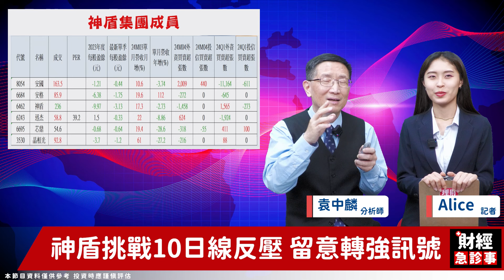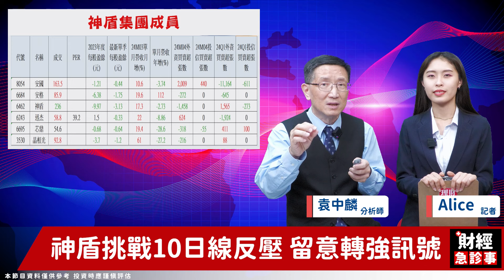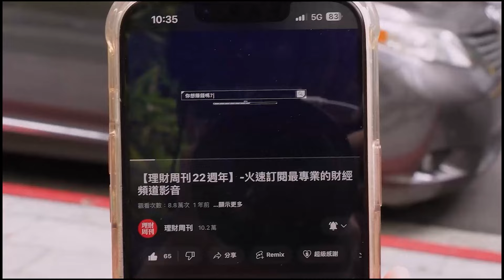財經急診事-20240424／神盾打入英特爾 集團黑馬落底反彈？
神盾矽智財 打入英特爾🦾
已經很久不見神盾的名號了💫
它有望再東山再起嗎🎢
一起來聽股博士袁老師的分析‼
🎓手刀加入【要你股漲】Line群組！